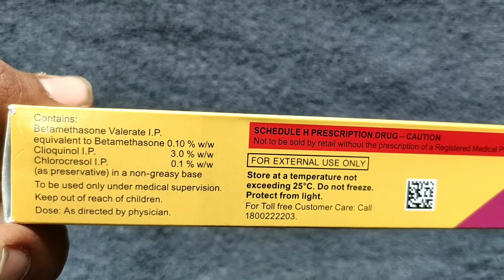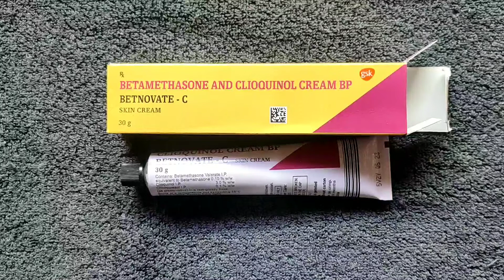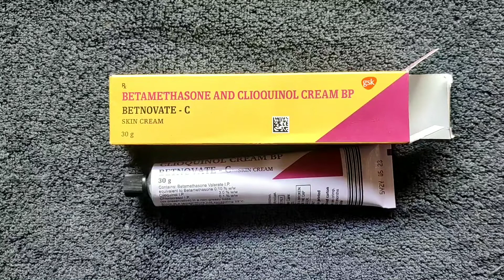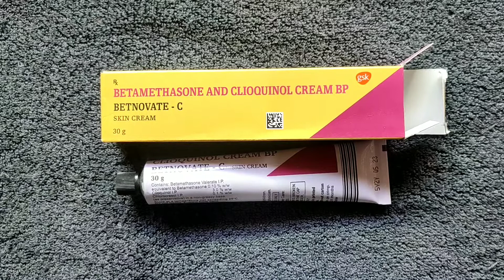How to use Betnovate C Skin cream | Reviews, Uses, Benefits & Side effects | Hindi